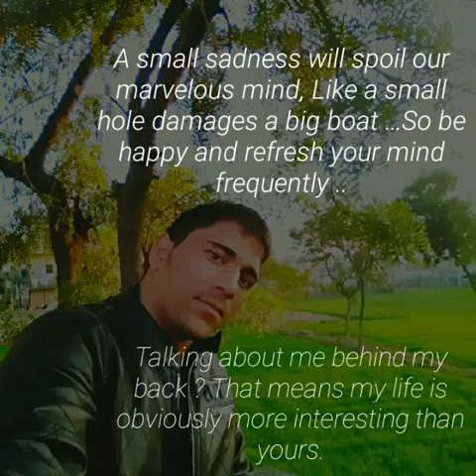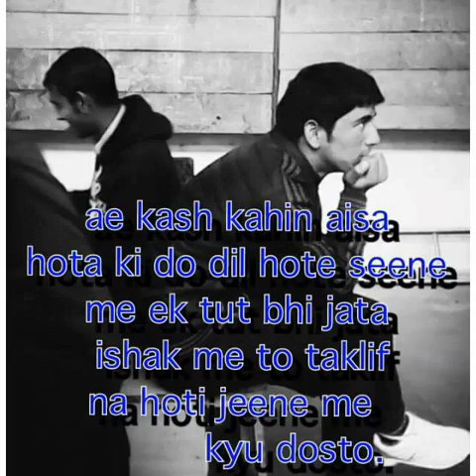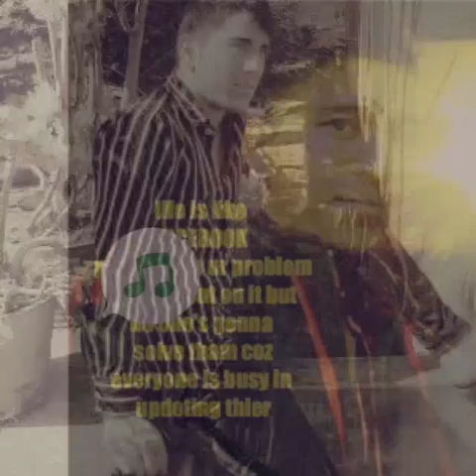Ajay Thakur photos collection